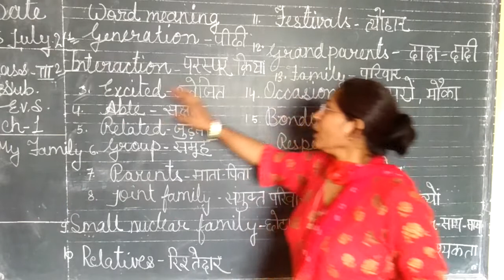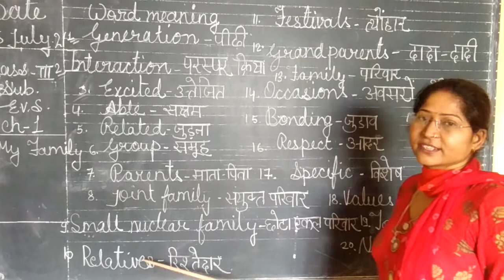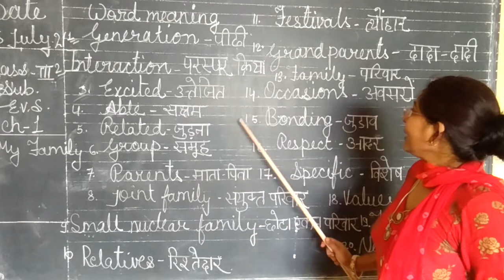Class-3rd # SUB-EVS # Ch-1 my family # 5 july 2021